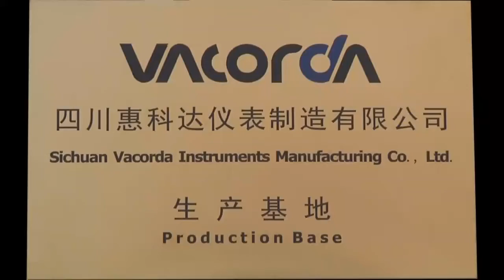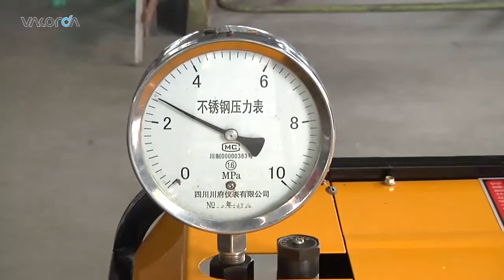About vacorda instruments manufacturing co , ltd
Vacorda was, is and will be the one of the professional measuring instruments manufacturer.

We devoted to provide customers with the suitable  working solution for all kinds of actual working condition.